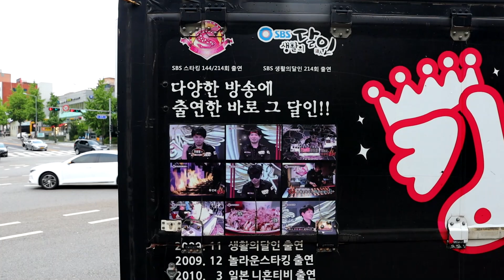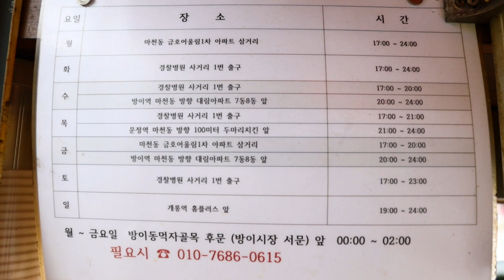경찰병원앞 타코야끼 킹다꼬 타꼬야끼맛집 서울맛집 たこ焼き 스타킹 출연 생활의달인 및 각종 국내 국외 방송에 출연 진정한 달인 korean street food kfood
*푸드토피아 채널의 영상을 주위분들에게 공유해 주세요!

경찰병원앞 타코야끼 킹다꼬 재편집

타꼬야끼맛집 서울맛집

たこ焼き

스타킹 출연 생활의달인 및 각종 국내 국외 방송에 출연

진정한 달인

kfood

가격

타코야끼(5EA) : KRW 3,000 / USD 2.64

타코야끼(10EA) : KRW 5,000 / USD 4.40가격

위치
경찰병원역 1번출구앞

감사합니다!!!